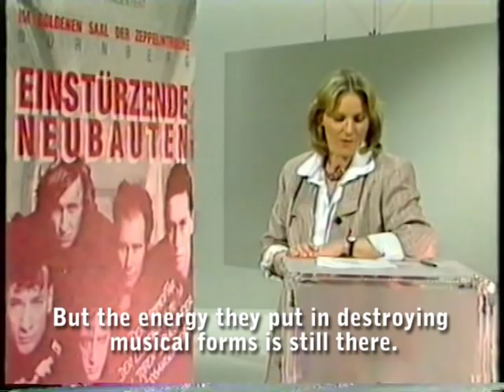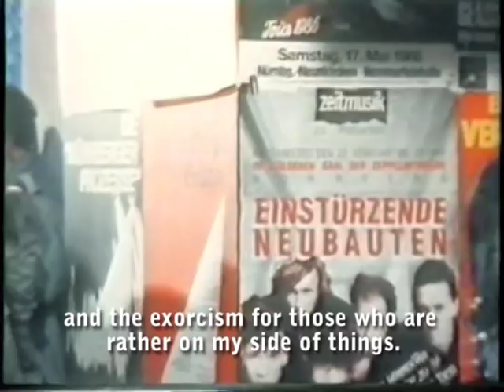Einstürzende Neubauten - Nürnberg 1986 - ZDF Report (with subtitles)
Nuremberg 1986 Concert Report
Programm : Aspekte
Channel : ZDF
Date: February 1986

Subtitles & Editing by Nevaree
Thanks to Kudamm